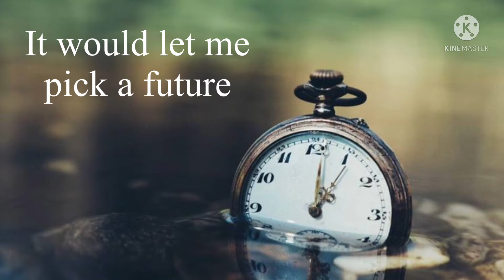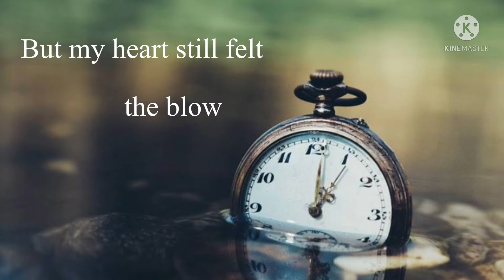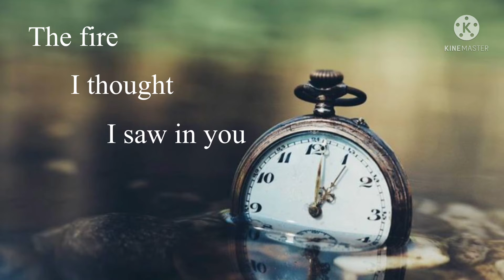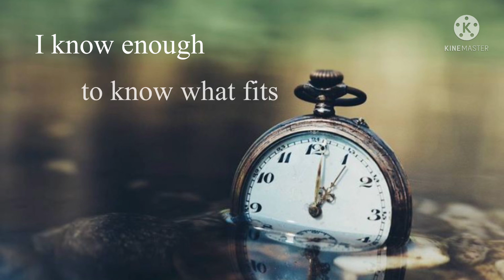Time to Realize - by Taydem Shoesmith (lyric video)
Here’s my new original song I wrote and produced. It’s about realizing a relationship just wasn’t right and that it’s time to move on. I hope you enjoy!